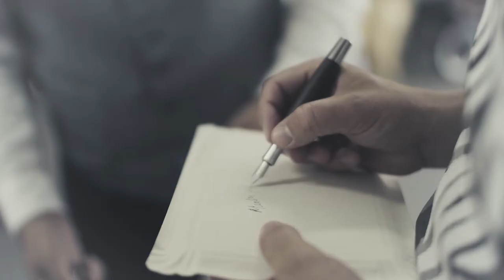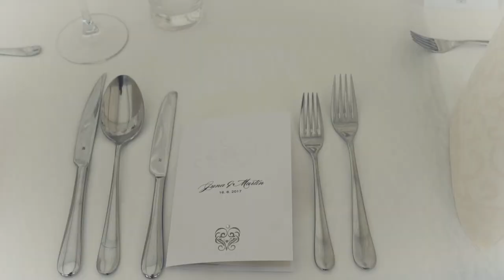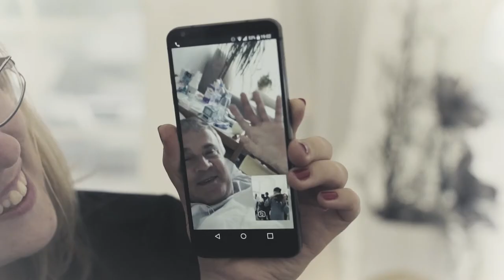Jana a Martin Kloučkovi - SVATEBNÍ FILM 2017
Svatební film Jany a Martina, Chlumec nad Cidlinou 2017. Gratulujeme!